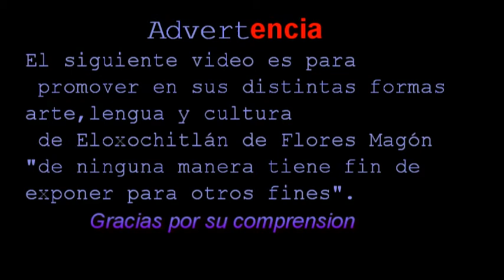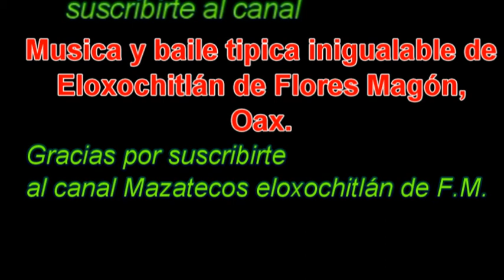MAZATECO‑ELOXOCHITLÁN‑OAXACA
ARTE,LENGUA Y CULTURA ELOXOCHITLÁN DE FLORES MAGÓN OAX.